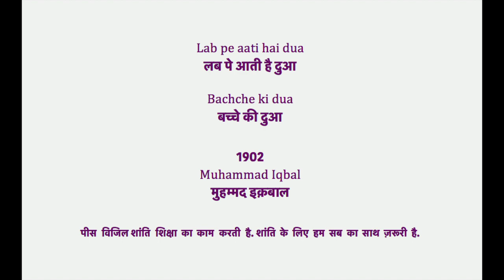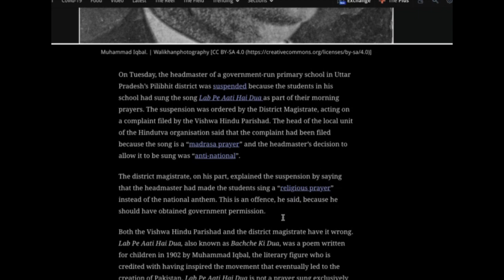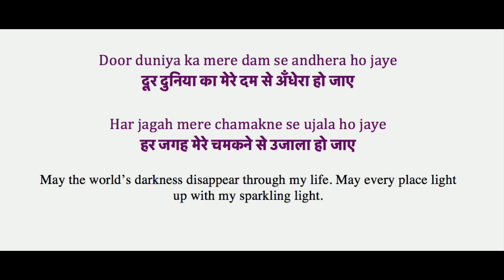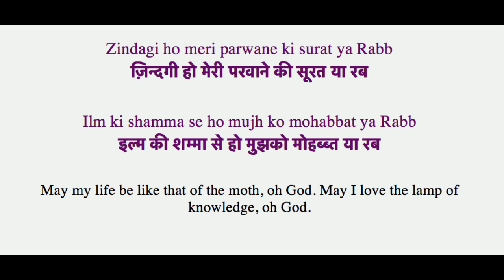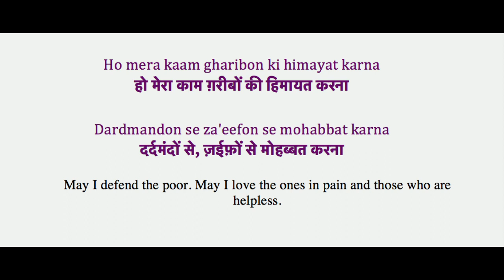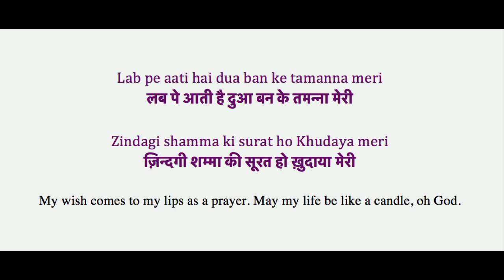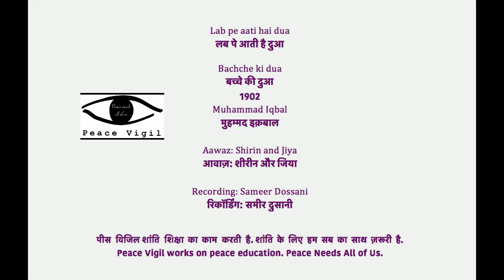Lab Pe Aati Hai Dua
Some songs are so beautiful yet so demonized. This one is so beautiful we had to teach it to our daughter.

This song will also be sung at our upcoming tribute to Mahatma Gandhi on January 30, 2020.